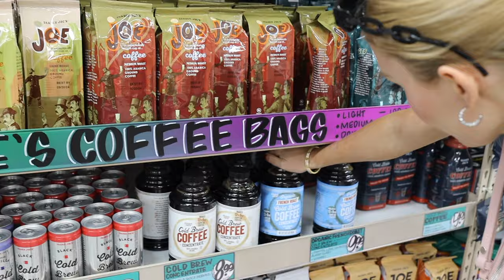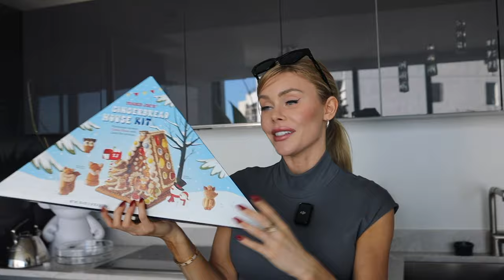Trader Joe's Grocery Haul: Christmas Decor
🛒 We're in Vlogmas Day 3 already! Today I'm taking you along for a Trader Joe's Grocery Haul. Shopping for Christmas Decor, snacks and COFFEE  to fuel my busy days as an entrepreneur. From fresh produce to my favorite holiday snacks, I've got plenty of cute treats to show you.

Your support helps me create more content like this.

Personal Tiktok: @MeganMaeStevens
Brand Tiktok: @MeganMaeMiami

Megan Mae Stevens is a designer, entrepreneur and healthy living advocate who is on a mission to motivate other women to become their happiest, healthiest and most abundant selves. Her passion for health and wellness, motivational techniques and lifestyle expertise can help people of all ages and skill levels achieve their personal life, fitness and health  goals.

Personal Tiktok: @MeganMaeStevens
Brand Tiktok: @MeganMaeMiami